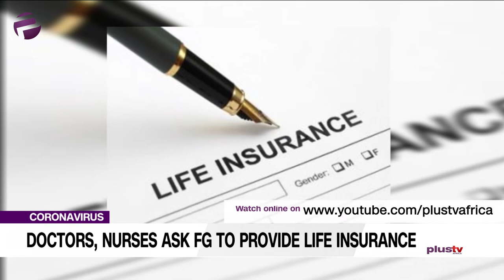Coronavirus: Doctors, Nurses Ask FG To Provide Life Insurance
In the light of the increasing spread and casualties arising from the coronavirus disease, the Nigerian Medical Association, the National Association of Resident Doctors and the National Association of Nigerian Nurses and Midwives have again called on the government to immediately put in place life insurance policy for their members across the country.